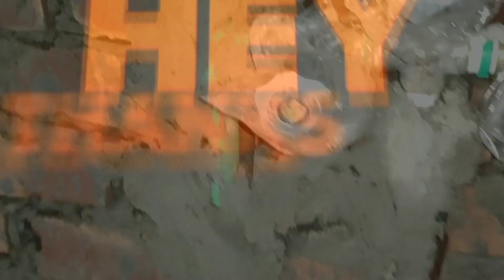গরম ঠান্ডা পানির লাইনের সঠিক নিয়ম | কিভাবে বাথরুমের কাজ করবেন দেখে নিন |SANITARYplumbing work video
এখানে সব ধরনের ইলেকট্রনিক ভিডিও আছে এবং সব ধরনের ইলেকট্রনিক মালামালের নাম দাম এর ভিডিও আছে এবং সেনেটারী সকল মালের নাম ও কাজ শিখুন যে কোন হেল্প এর জন্য যোগাযোগ করুন

Any Time helping chennel